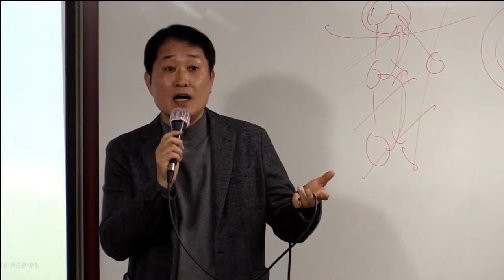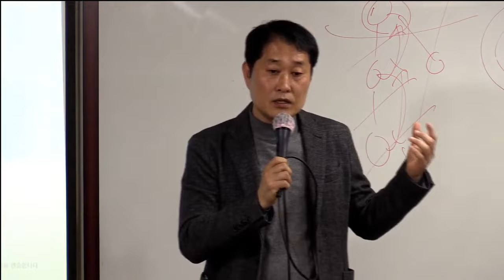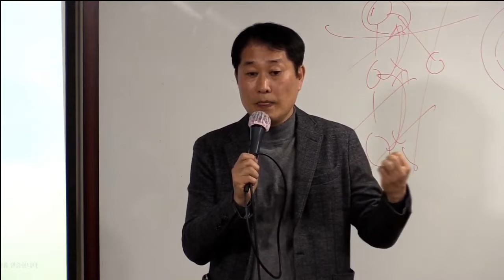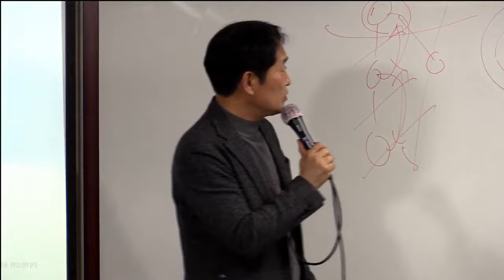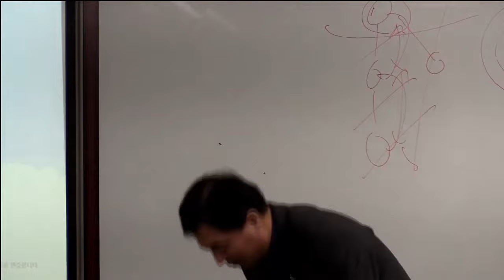TOP 부업가 세미나 스피치